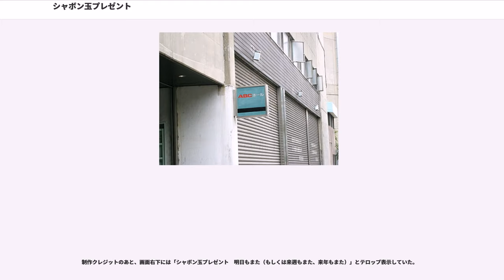シャボン玉プレゼント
『シャボン玉プレゼント』（シャボンだまプレゼント）は、かつて、月曜日から金曜日の昼間に放送された朝日放送（ABC）制作の音楽バラエティ番組である。制作局の朝日放送では、1971年7月5日から1986年3月28日まで放送された。牛乳石鹸共進社の一社提供で放送されたが、末期は同社をメインとした積水化学や日本文化センターなどの複数社提供に変更された。なお、この番組の終了をもって、牛乳石鹸はドラマ枠を含め21年余にわたった13時台の帯番組の協賛を降りている。

番組タイトルは石鹸メーカーがスポンサーの番組であることから、その石鹸を泡立てると出てくる「シャボンの泡」ではなく、石鹸水からできる「シャボン玉」と提供番組の英語名「presents」の造語から名付けられた。

開始当初はTBS系列で放送されていたが、1975年3月、朝日放送と毎日放送（MBS）とのネット交換にともない、NET（現・テレビ朝日）系列での放送に移行した。司会は横山やすし・西川きよし（やすしは1977年春から担当）が務めていたが、1980年代初頭の漫才ブームの全盛期には、当時、牛乳石鹸のCMに出演していたザ・ぼんちも司会陣に加わり、やす・きよとの交互司会となった。番組は ABCホール（2代目）で公開形式で収録された。また、1年に1 - 2回程度、「○○ショー」と銘打ち、人気歌手が一日ないし一週間にわたって出演する場合があり、その際も基本的にやす・きよが登場し、場合によっては出演した歌手が司会を兼任した。

また、番組末期まで、牛乳石鹸の一社提供で放送されたため、裏番組のスポンサーを務めた花王やライオン、資生堂などのライバル会社のCMに起用されていた歌手は、人気があっても出演できなかった。

本番組は、在阪局制作の歌番組として現在でも珍しい存在の番組だが、本番組が放送された時期はVTRがテープ・機器とも高価だったうえ、著作権法等の絡みで番組の資料保存が現在ほど安易に行えず、加えて放送時間も15分と短かったことなどにより、腸捻転時代を含め1970年代までのVTRは、少なくとも朝日放送局内及び関連会社（ABCリブラなど）はもとより、外部も含めてほぼ残っていない。二次利用された例として判明しているところでは、岡村孝子が当時近鉄の現役選手だった石井浩郎との婚約を発表した1996年にテレビ朝日『サンデージャングル』（中居正広司会）で岡村の特集が組まれた際、“あみん”として出演し、「待つわ」を歌唱しているVTRが使われた程度である。

番組は1986年3月28日まで14年9ヶ月間続いたが、2010年1月に現在放送中の『上沼恵美子のおしゃべりクッキング』が当該枠における放送年数最長記録を更新した。

牛乳石鹸一社提供番組は、『シャボン玉ホリデー』（日本テレビ）以降、原則として乳牛の鳴き声が使われていたが、1973年頃以降開始の番組では使用されなくなったため、この番組が最も長い期間、乳牛の鳴き声が放送された。

TBS系列時代には、13:00 - 13:15の局（西日本と北日本中心）と13:30 - 13:45の時差ネット局（東日本中心）でネット局が振り分けられていた。
※系列は放送当時のもの。

太字は、TBS系列時代に非ネットであった香川県を除いて、制作局・朝日放送を含めて腸捻転解消後もそのままネットを継続した地域のネット局。

なお、TBS系列加盟局でも、福島テレビ（現在はFNN・FNS単独加盟）とテレビ高知は非ネットであった。

この由縁は牛乳石鹸提供枠が『ナショナル劇場』の1時間枠拡大に伴い1964年1月から放送時間がそれまでの月曜20時台前半から月 - 金曜13時台の帯ベルト放送に変更されたことや、当時はクロスネット局が多く、ネット回線の容量も少なかった事から取られた措置と思われ、腸捻転解消前まで続いていたと思われる。

『シャボン玉プレゼント』は1975年3月28日、TBS系列での放送を終え、同年3月31日にNETテレビ系列でのネットに変更した。

太字は、制作局・朝日放送を含む腸捻転解消当初のネット局。

NETテレビ系列（現：テレビ朝日系列）に移行してから10か月後...